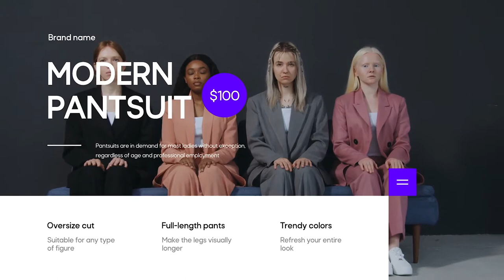Fashion Shop Promo 3 in 1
After Effects template 3 in 1 for an online shop, online store, web store or an e-commerce platform. Create a product catalog, sale gallery, new season collection, user-friendly web store intro, fashion slideshow in an elegant and dynamic way to leave a positive impression on your customers. Publish the video on YouTube channels or social media.

Highlight your goods using smooth animation, big images, clear space, clean and simple typography. Choose from a wide range of footnotes and inscriptions.

The templates are very convenient and flexible in usage. You can apply them for quite different topics. Set your colors with Color Control, your speed of the video, insert your text, add your brand font and music and you’ll have a shop promo with your own idea and atmosphere.